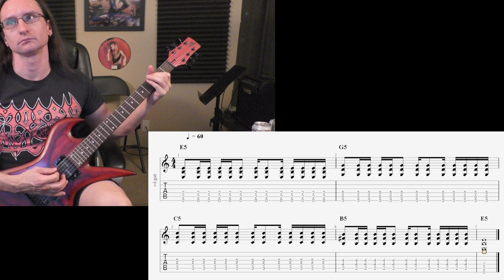Gabe R. Video Recap 2-7-22